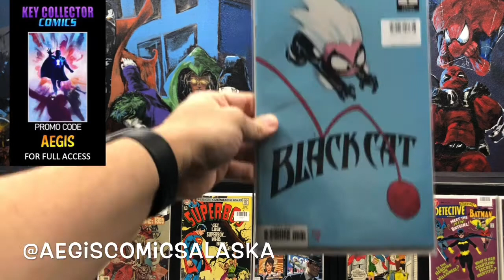Skottie Young Collection At The Shop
Skottie Young Variants in the back issue bins at aegiscomicsalaska skottieyoung comicshop backissuecomics lordsofthelongbox @aegiscomicsalaska